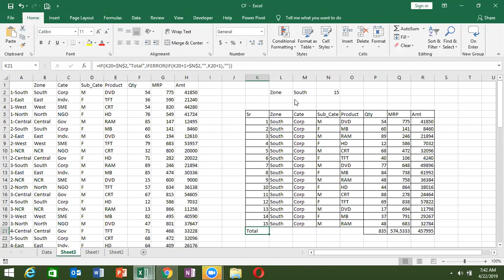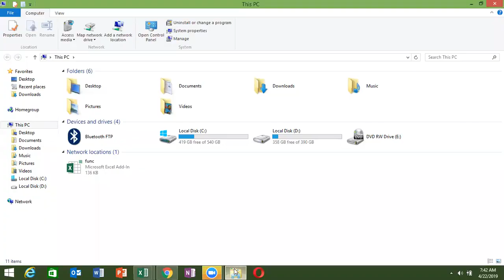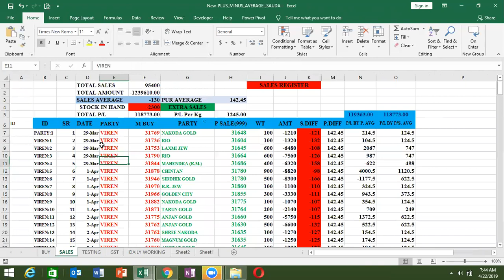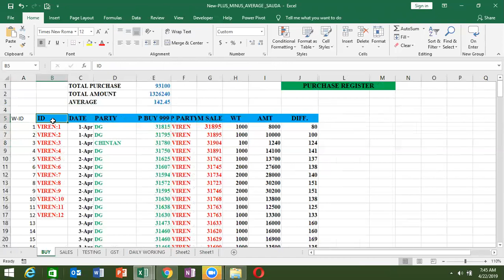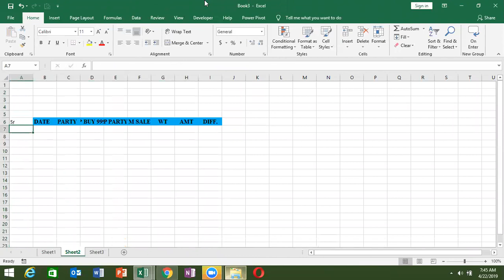Advance Excel Formulas and Function Part -1